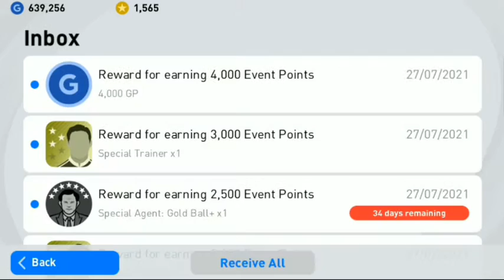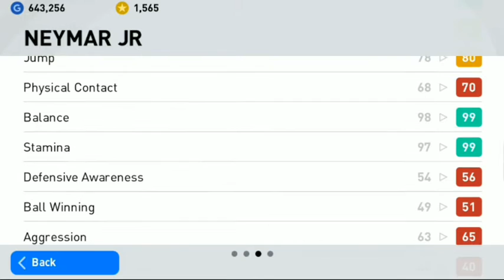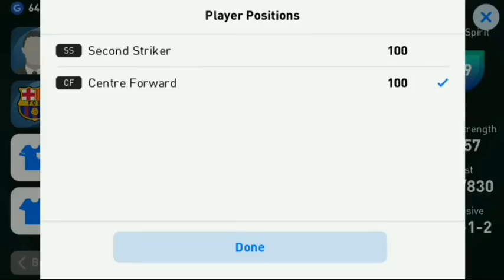ICONIC MOMENT BARCELONA PACK OPENING MALAYALAM ദൈവമേ എനിക്ക് വേണ്ട പ്ലയർനെ തരണേ 🙏☺️😊ആഹാ അയ്ശരി ✌️😲💪😍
Pes Malayalam
Malayalam pes
Online match in pes Malayalam
Pes online match Malayalam
Online match pes
Next featured boxdraw Malayalam pes
Next boxdraw Malayalam pes
Next iconic boxdraw Malayalam pes
Isl Malayalam
Malayalam isl commentary
Football Malayalam
Malayalam football commentary
Christy Anil
Christy Anil Sebastian
Cn Pes Gamer
Iconic boxdraw tricks and tips Malayalam
Boxdraw black ball tricks and tips Malayalam
Pes tricks and tips Malayalam
Pes 2022 Malayalam
Malayalam pes 2022
Pes 2022 online match in pes Malayalam
Pes null win Malayalam
Null win Malayalam pes
Pes 2022
Pes boxdraws opening Malayalam
Kerala blasters Malayalam commentary
Pes

1 pes
2 pes 2021
3 pes mobile
4 pes Malayalam
5 pes TRICKS AND TIPS MALAYALAM
6 pes Gameplays Malayalam
7 Pes trading video Malayalam
8 pes Boxdraw
9 pes Boxdraws Opening
10 pes 2021 Boxdraws Opening Malayalam
11 pes channel Malayalam
12 Malayalam COMMENTARY
13 pes 2021 gameplays Malayalam COMMENTARY
14 pes 2021 trade Malayalam
15 Pes trade
16 pes 2021 matches
17 next featured Boxdraws Malayalam
18 next week POTW
19 NEXT CLUB SELECTIONS MALAYALAM
20 NEXT ICONIC BOXDRAW MALAYALAM
PES 2021 MATCHES

1 Pes
2 pes 2021
3 pes 2021 Malayalam
4 pes Malayalam
5 pes TRICKS AND TIPS MALAYALAM
6 pes 2021 tricks and tips Malayalam
7 pes 2021 trade Malayalam
8 trading video Malayalam pes 2021
9 pes 2021 Gameplays Malayalam
10 pes gameplays
11 pes 2021 friendly match Malayalam
12 online match in pes Malayalam
13 online matches Malayalam pes 2021
14 Ronaldo
15 Messi Vs Ronaldo
16 pes Gameplays friendly match Malayalam online match in pes Malayalam
17 pes Boxdraw Opening Malayalam
18 pes 2021 Boxdraw Opening Malayalam
19 featured card Opening Malayalam pes 2021
20 iconic Boxdraw Opening Malayalam pes 2021
21 pes 2021 skills Malayalam
22 pes 2021 skills tutorial Malayalam
23 next featured card Malayalam pes 2021
24 next Boxdraw Malayalam pes 2021
25 next POTW Boxdraws Malayalam pes 2021
26 next player of the week players Malayalam pes 2021
27 pes 2021 Boxdraw Black balls tricks and tips Malayalam
28 black ball trick Malayalam pes 2021
29 Messi WhatsApp status
30 Cristiano Ronaldo motivation Malayalam
31 Malayalam pes 2021
32 how to perform pes 2021 skills tutorial Malayalam
33 Kevin de bruyne pes 2021
34 João Felix full details review Malayalam pes 2021
35 new added young Players pes 2021 Malayalam
36 pes 2021 patch Malayalam
37 Kerala blasters Malayalam patch
38 football
39 football Malayalam
40 Malayalam football
41 football COMMENTARY MALAYALAM
42 Malayalam football COMMENTARY
43 COMMENTARY MALAYALAM football
44 football Malayalam COMMENTARY ISL
45 ISL Malayalam COMMENTARY football
46 ISL Malayalam
47 Malayalam gameplays
48 Malayalam gameplays pes 2021
49 how to play pes 2021 tutorial Malayalam
50 pes 2021 beginners All Dout Clear Malayalam
51 NEYMAR Malayalam
52 football players Malayalam
53 players Malayalam football
54 COMMENTARY MALAYALAM football players
55 ISL players Malayalam
56 ISL games
57 ISL games Malayalam 2021
58 pes 2021 pass And Move Tutorial Malayalam
59 pes 2021 fake shot Malayalam
60 fake shot Malayalam pes 2021
61 pass And Move Tutorial Malayalam pes 2021
62 how to play Malayalam pes 2021
63 all tricks and tips Malayalam pes 2021
64 Malayalam football COMMENTARY
65 iconic Boxdraw trick
66 iconic Boxdraw trick and tips Malayalam
67 iconic Boxdraw iconic card tricks and tips Malayalam pes 2021
68 Boxdraw Opening Malayalam Black balls tricks and tips Malayalam pes 2021
69 pes 2021 Boxdraw Black balls tricks and tips Malayalam
70 featured card Opening Malayalam tricks and tips Malayalam
71 pes 2021 all gold ball players review Malayalam
72 pes 2021 Black balls players review Malayalam
73 pes 2021 rabona perform Malayalam
74 pes 2021 Malayalam gameplays
75 pes 2021 matchday matches Malayalam
76 erling haaland ansu fati Jadon Sancho mbappe Review pes 2021
77 pes 2021 Malayalam comedy players review Malayalam
Pes
Pes 2021
Pes mobile
Pes 2020
Pes 2021 Malayalam
Pes Malayalam